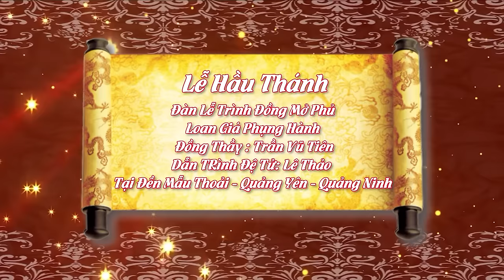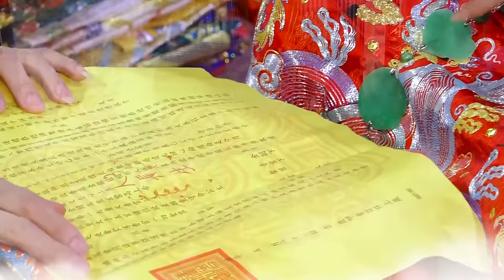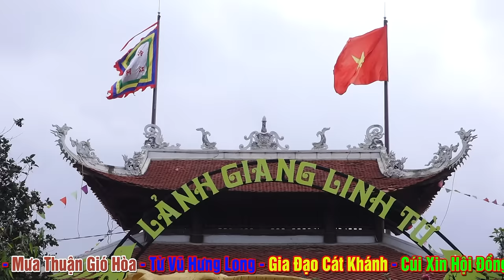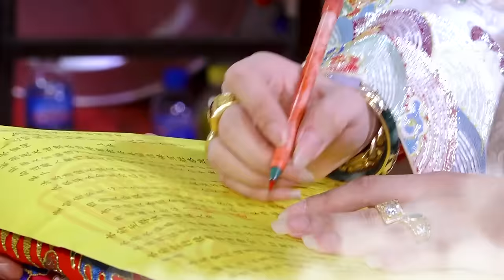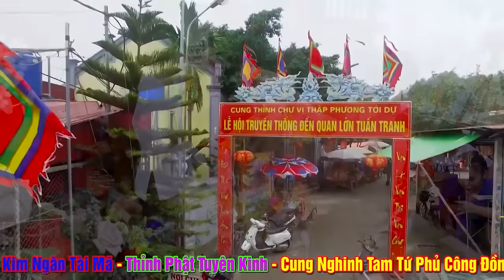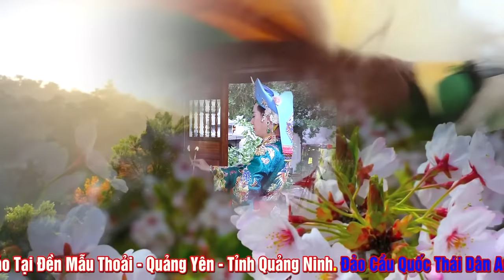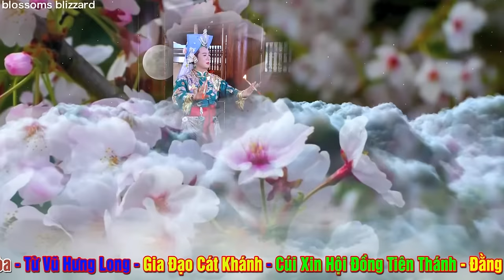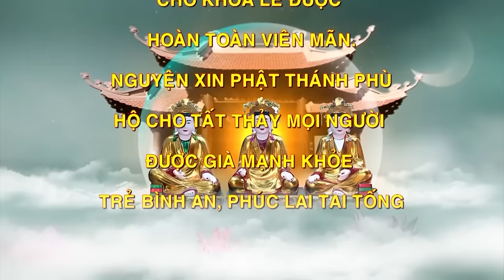Trình Đồng Mở Phủ .Đồng Thầy Trần Vũ Tiến Dẫn Trình Đệ Tử Tại Đền Mẫu Thoải - Quảng Yên - Quảng Ninh